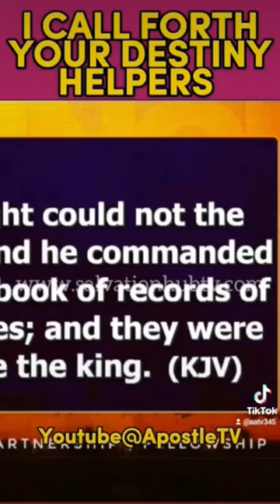I Call Forth Your Destiny Helpers🙇🏾😯 - Apostle Joshua Selman